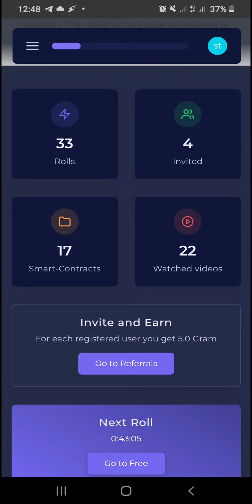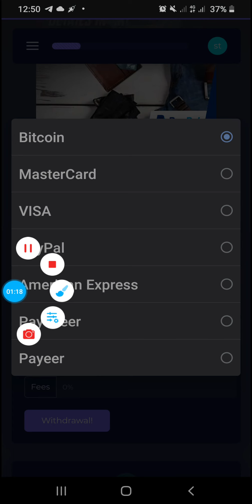Most trusted earning site in the world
It have many payment methods (master ,visa card also available )

Pls like and click my link to register this